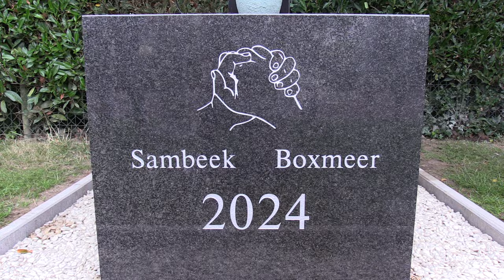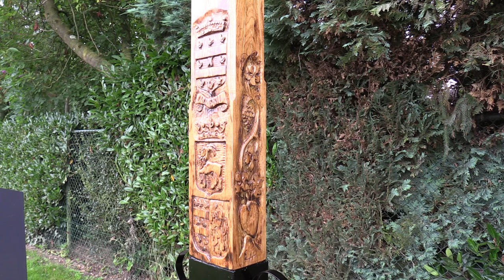onthulling kruis Sambeek Boxmeer